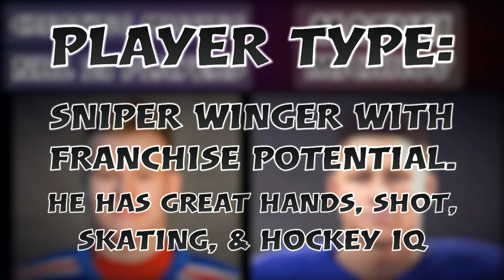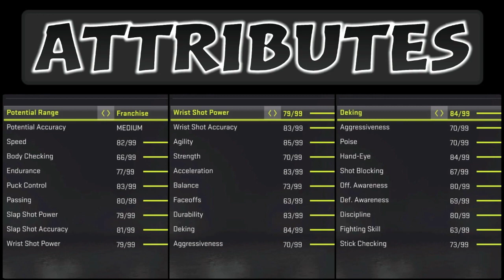Matvei Michkov | NHL 21 Tutorial & Draft Day Stats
This NHL 21 player creation/creation zone video of Matvei Michkov is a part of the creating missing NHL 21 players series. I am trying to make these players as realistic as possible so that you can make a great custom roster. 2-7 episodes per week! There will be mainly ncaa, khl & ushl players since those leagues are missing from the NHL 21 game.

Missing players i have made so far:
Nigel Dawes
Marko Anttila
Kirill Kaprizov
Sakari Manninen
Ilya Sorokin
Brooks Macek
Ty Rattie
Mikhail Grigorenko
Vadim Shipachyov
Alex Turcotte
Trevor Zegras
Spencer Knight
Cameron York
Grigori Denisenko
Brad Lambert
Vojtek Wolski
Alexander Romanov
K'Ande Miller
Tyler Madden
Yaroslav Askarov
Jack Drury
Nail Yakupov
Jesper Wallstedt
Jacob Bernard-Docker
Rodion Amirov
Mikko Lehtonen
Vladimir Tkachyov
Owen Power
Vyacheslav Voynov
Adam Fantilli
Simon Nemec
Shane Pinto
Jonny Tychonic
Luke Hughes
Alexander Semin
Ian Mitchell
Matvei Michkov
Aito Iguchi
Ivan Miroshnichenko
Rhett Pitlick
Connor Bedard
Mattias Samuelsson
Dylan Holloway
Jack Rathbone
Brayden Yager
John Beecher
Daniil Gushchin
Kirill Marchenko
Angus Crookshank
Chaz Lucius
Bobby Brink
Mathias Emilio Pettersen
Sven Andrighetto
Artyom Zub
Ian Scott
Ryan Johnson
Alexander Barabanov
Matthew Beniers
Jayden Struble
Jake Sanderson
Ty Emberson
Andrei Altybarmakyan
Evan Barratt
Alexei Melnichuk
Alex Vlasic
Maddox Fleming
Shakir Mukhamadullin
Scott Perunovich
Yusaku Ando
Juraj Slafkovsky
Rutger Mcgroarty
Luke Tuch
Jordan Harris
Kent Johnson
Yegor Chinakhov
Kirill Kaprizov
Seamus Casey
Michael Benning
Riley Heidt
Marat Khusnutdinov
Sean Farrell
Henrik Tikkanen
Devon Levi
Matthew Boldy
Sasha Pastujov
Matvei Michkov

0:00 Introduction
0:17 Player creation
2:30 Highlights & more